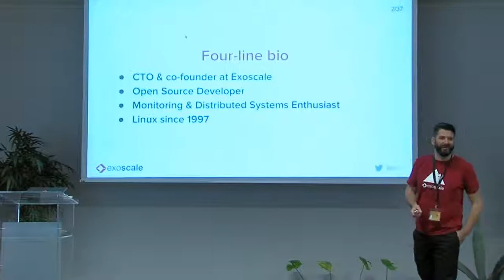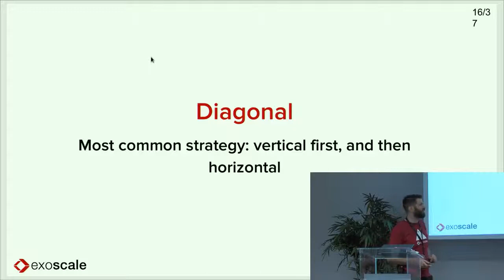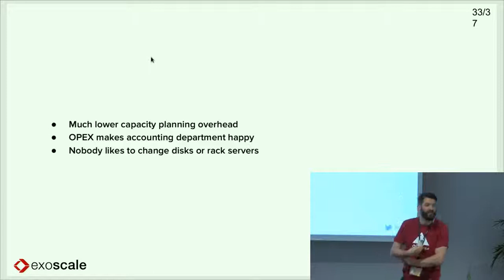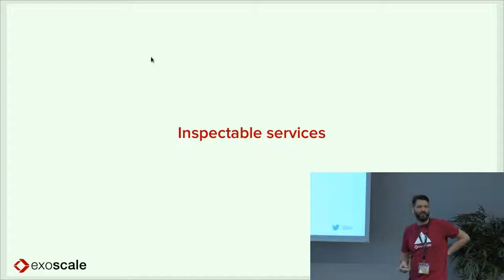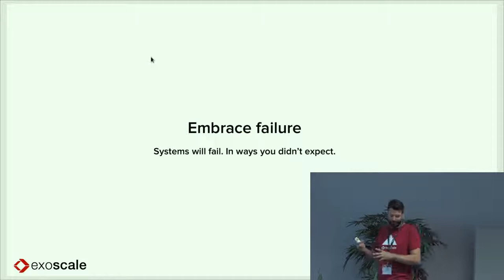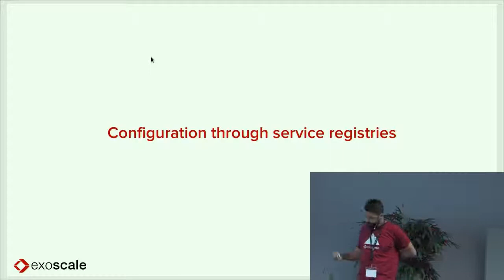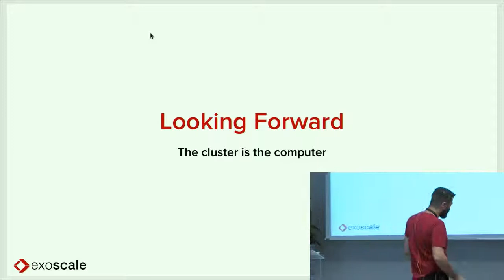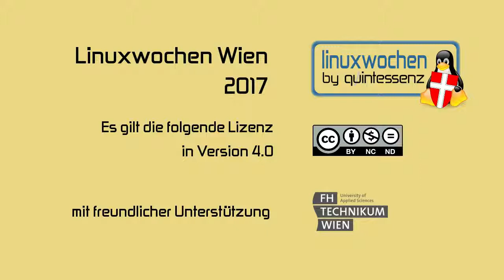LWW17: The challenges of scalability in the cloud - Pierre-Yves Ritschard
As cloud adoption rises, new infrastructure pattern emerges. The volatility of nodes and the ephemeral nature of storage in on-demand environments challenges the way we reason about application design and architecture.

The road to scalability is paved with pitfalls that this talk will highlight as much as possible.

Following the evolution of a pretend application, a design built for the cloud will be proposed and explained.